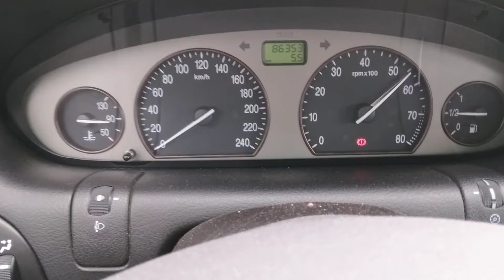Mad Land, Lancia Lybra 2.0L 20V 150cv , 5cylindres full mad , THE VOICE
sonorité moteur Lancia Lybra 2.0L 20V 150cv sans silencieux